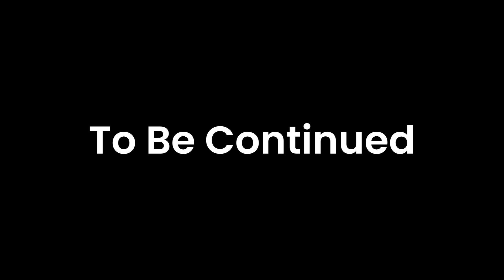How can Khatib join the army?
Eligibility Criteria for Khatibs Interested in Joining the Army
Step-by-Step Guide to the Army Application Process
Training Programs and Career Paths Available for Khatibs in the Military

Professional Counselor and Speaker.
Expert in Psychology, Management, and Social issues.